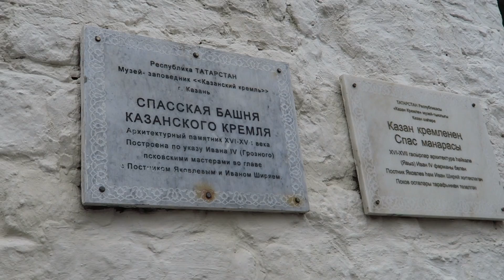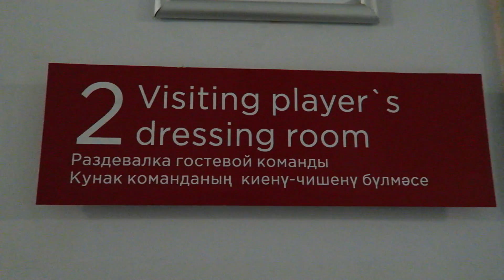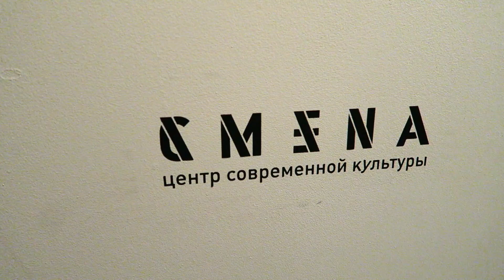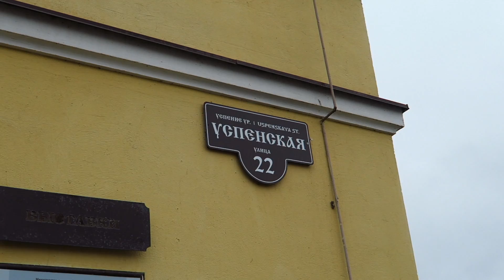КАЗАНЬ ✈️ | ГДЕ ПОГУЛЯТЬ И ЧТО ПОСМОТРЕТЬ? | КРЕМЛЬ, КАЗАНЬ-АРЕНА, СВИЖЯСК | NIKKOKO8 VLOG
Моё  путешествие в Казань - как я там оказалось?
Прогулка по главным местам города - присоединяйтесь :)